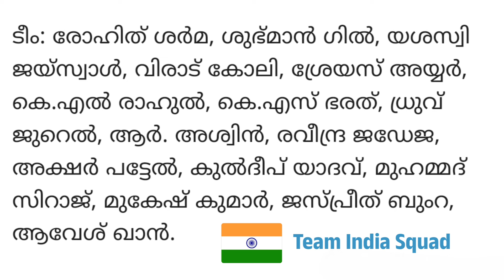IND Vs ENG ടെസ്റ്റ്‌ പരമ്പരയ്ക്കുള്ള ഇന്ത്യൻ ടീമിനെ പ്രഖ്യാപിച്ചു ആരെല്ലാം ടീമിൽ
INDIA VS ENGLAND TEST SERIES 2024 | KEEN SIGHT CRICKET UPDATES